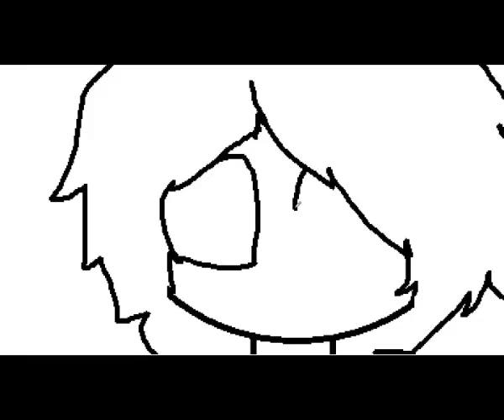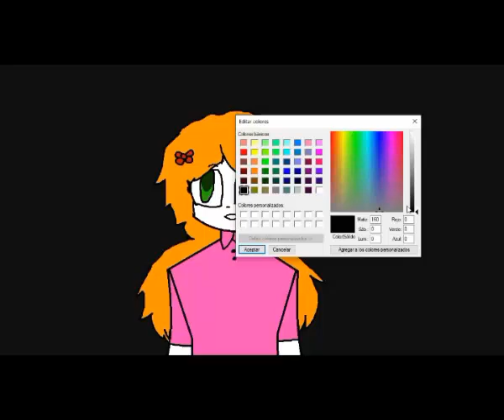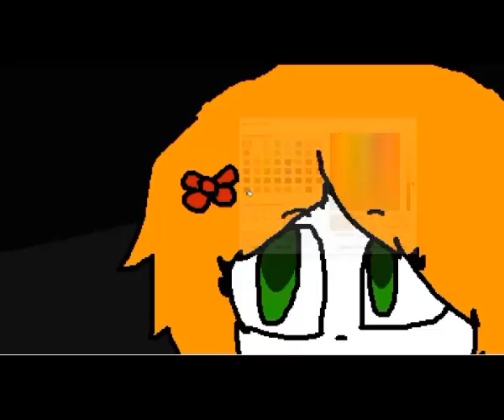Mi Primer SPeedPaint nwn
Canción:
Left Behind - DAgames